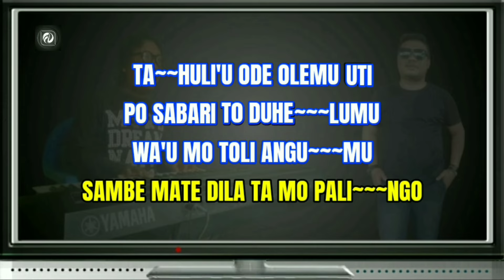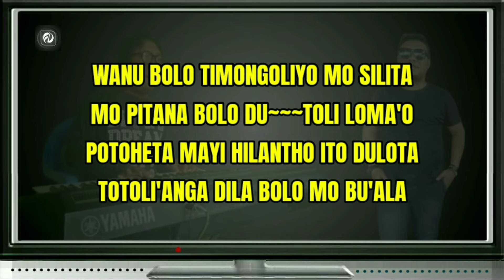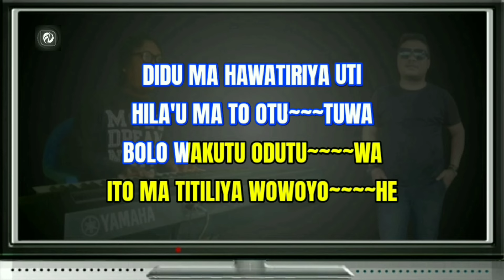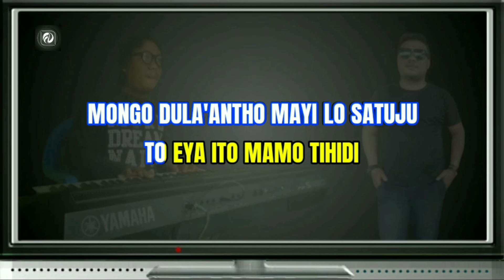Karaoke DILA MO BUALA Nada Pria Versi Keyboard || Lagu Gorontalo Karya Helmin P. Hippy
Judul - Dila Mo Buala
Artis Talent - Benny Ishak
Ciptaan - Helmin P. Hippy
Versi - Karaoke Keyboard ( Live Music )

LIRIK LAGU...!!!

TAHULI'U ODE OLEMU NO'U
PO SABARI TO DUHELUMU
WA'U MO TOLI ANGUMU
SAMBE MATE DILA TA MO PALINGO

DIDU MA HAWATIRIYA NO'U
HILA'U MA TO OTUTUWA
BOLO WAKUTY ODUTUWA
ITO MA TITILIYA WOWOYOHE

- Reef -

WANU BOLO TIMONGOLIYO MO SILITA
MO PITANA BOLO DUTOLI LOMA'O
POTOHETA MAYI HILANTHO ITO DULOTA
TOTOLI'ANGA DILA BOLO MO BU'ALA

MONGO DULA'ANTHO MAYI LO SATUJU
TO EYA ITI MAMO TIHIDI

- Intro -

- Reef -

MOHON PERHATIAN...!!!

Alat Music Yang ada Pada Video 100% Alat Music Bawaan Keyboard Yamaha 950...

amin

Tetaplah Bersama Fadlan Deluma.
Jangan Lupa...!!!